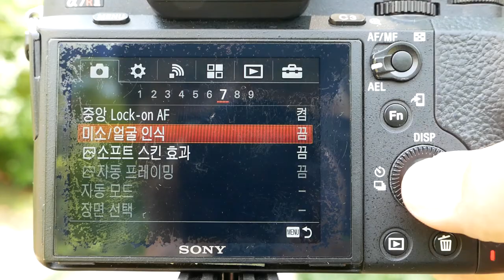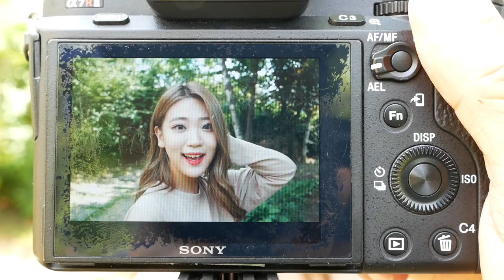CANON EF-S 35mm F2.8 Macro IS STM SAMYANG AF 35mm F2.8 FE Outdoor AF Speed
*팝코넷에서 CANON EF-S 35mm F2.8 Macro IS STM 렌즈로 촬영한 신제품 기능 테스트 영상입니다.